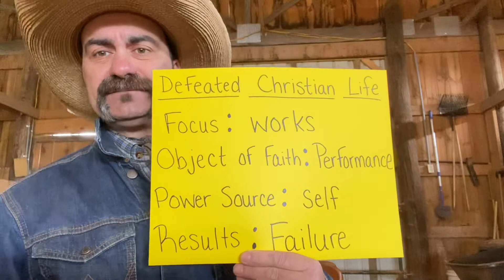Sermon in the barn - “Sanctification through the Cross of Christ”